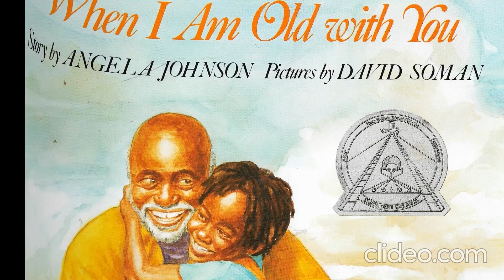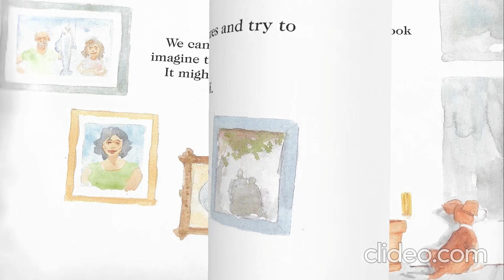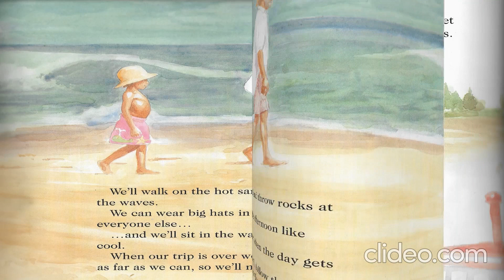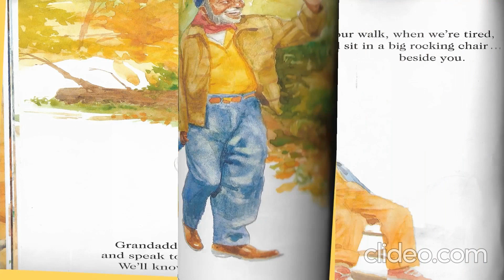WHEN I AM OLD WITH YOU GRANDADDY | Kids Books Read Aloud | Childrens Books Read Aloud | Fall Books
In this book, a small child imagines a future when he will be old with his Granddaddy and will sit beside him in a rocking chair and talk about everything...The poignant reality that time will never allow these two to coexist at the same age is softened by the fact that they do not have to be the same age in order to share happy times...The African American child and grandfather are...recognizable to anyone who has ever shared the bond of family love across generations.
This is a wonderful book that every little child should have at home. Listen and enjoy!

BOOK CREDITS
WHEN I AM OLD WITH YOU GRANDADDY by Angela Johnson, Illustrated by David Soman.

Allow your child to dive into a world of imagination and learning by owning a copy of this book that your child can read over and over again. These are books your family will forever treasure